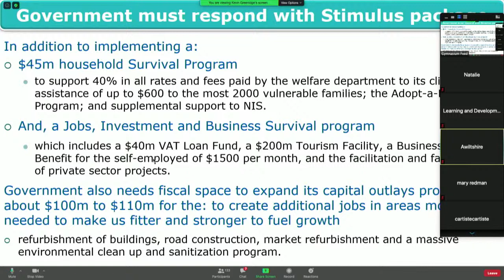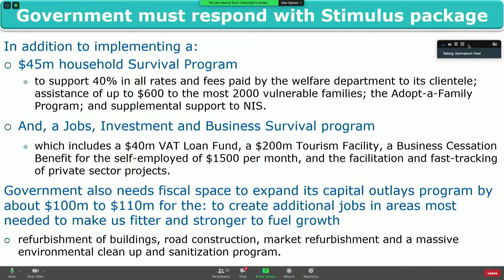Meeting of the Members of (CTUSAB) and (BWU) 3rd June 2020